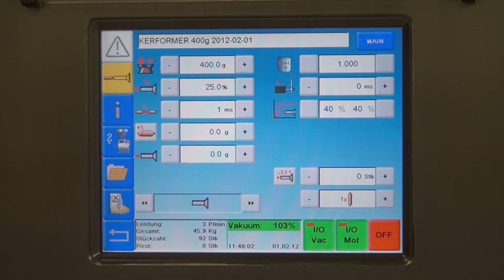Nadziewarka próżniowa Frey F Line F200 FT WK4 KF150